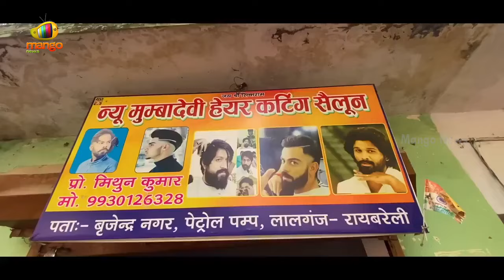Rahul Gandhi Gets Beard Trimmed At Local Barbershop In Raebareli | Uttar Pradesh | Mango News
Rahul Gandhi Gets Beard Trimmed At Local Barbershop In Raebareli. Congress leader Rahul Gandhi gets his beard trimmed at a local barber shop in RaeBareli.